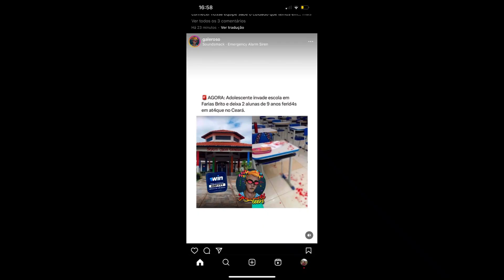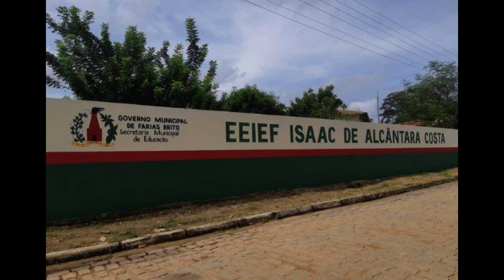Novo ataque a escola deixa dois feridos no Ceará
Agressor é aluno da escola, localizada na zona rural de Farias Brito; uma das vítimas está em estm estudante da Escola Municipal Isaac de Alcântara Costa, em Farias Brito, a 58 quilômetros de Juazeiro do Norte (CE), atacou e feriu dois alunos, na tarde desta 4ª feira (12.abr). Ele invadiu a sala das vítimas com um machadinho.
De acordo com a prefeitura, o agressor, um garoto de 14 anos, aluno do 9º ano do Ensino Fundamental, entrou na sala do 4º ano e atingiu as vítimas, duas meninas de 9 anos. Ainda segundo relatos de testemunhas ao SBT News, ele foi imobilizado e detido pela professora das garotas.adFachada da Escola Municipal Isaac de Alcântara Costa, em Farias Brito | Reprodução
A polícia foi acionada ao local e o agressor, de 14 anos, encaminhado para uma unidade de segurança pública da região.
Uma das alunas teve lesão superficial na cabeça, enquanto a outra teve uma lesão profunda na região frontal da cabeça. A vítima que está em estado mais grave foi transferida para o hospital Santo Antônio, em Barbalha, com sinais vitais preservados e estado geral estável.
"Lamentamos profundamente o ocorrido e nos solidarizamos com as famílias das vítimas. A administração municipal está tomando todas as medidas necessárias para apurar o caso. A escola adotou imediatamente as medidas disciplinares cabíveis para o aluno agressor, e também está prestando assistência aos envolvidos, oferecendo acompanhamento psicológico e médico para as vítimas e para a família", diz a nota da Prefeitura.

O Conselho Tutelar acompanha o caso

creditos :sbt news